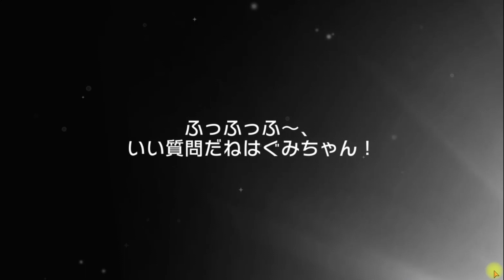BangDream! [JP] (Bandori) – "Event Bonus (Members + Pure Type)" Gacha - February/2022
4x 10 pulls (10.000 free stars)

February/2022